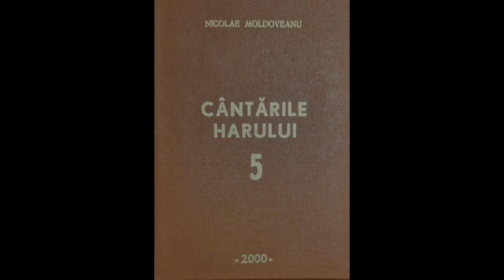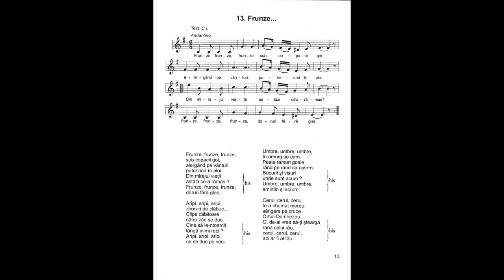Frunze, frunze | Nicolae Moldoveanu | Cântările Harului 5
Frunze, frunze, frunze,
sub copacii goi,
alergând pe vânturi
putrezind în ploi.
Din mirajul vieții
astăzi ce-a rămas?
Frunze, frunze, frunze,
doruri fără glas.

Aripi, aripi, aripi,
zboruri de clăbuc...
Clipe călătoare
către zări se duc.
Cine să le-ntoarcă
lângă inimi reci?
Aripi, aripi, aripi,
ce se duc pe veci.

Umbre, umbre, umbre,
în amurg se cern.
Peste ramuri goale
rând pe rând se-aștern.
Bucurii și visuri
unde sunt acum?
Umbre, umbre, umbre,
amintiri și scrum.

Cerul, cerul, cerul,
te-a chemat mereu,
sângera pe cruce
Omul-Dumnezeu.
O, de-ai vrea să-ți șteargă
rana celui rău,
cerul, cerul, cerul,
azi ar fi al tău.

Text: Costache Ioanid